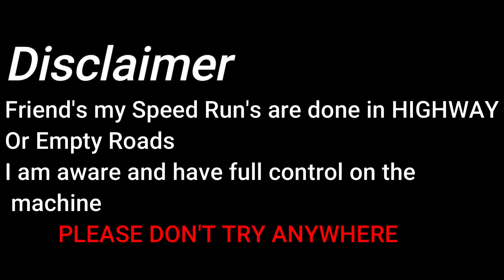BONNEVILLE T120😍 - Ride Review | British motorcycle Icon | Riding Modes | Cruise Control | STV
Hello STV Family, Got an opportunity to Test Ride  - NEW BONNEVILLE T120,
It is a Legend , This bike made me smile all day, such a beautiful looking, Stylish bike from Triumph .Enhanced performance, handling and technology, timeless Bonneville design DNA: The definitive British motorcycle icon, beautifully evolved.